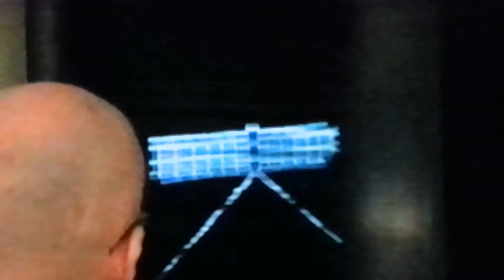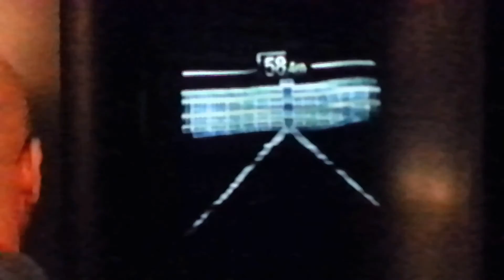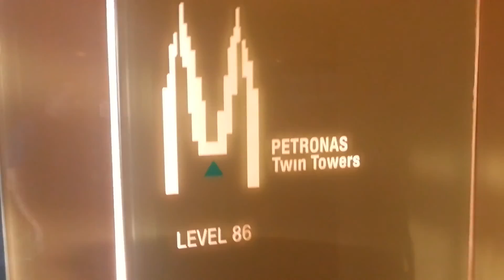МАЛАЙЗИЯ - Обзор Куала-Лумпур и Путраджая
В 2014 году с коллегами по работе посетили Малайзию, а именно города Путраджая и Куала-Лумпур. За пару дней нам удалось посмотреть основные достопримечательности - Розовую Мечеть Путра, Королевский дворец, буддистский храм, башни-близнецы Петронас (Petronas) и другие.

Смотрите свежий выпуск: "Подъем на вершину Гокио - Поход на Гокио-Ри 2018. Часть 6" -